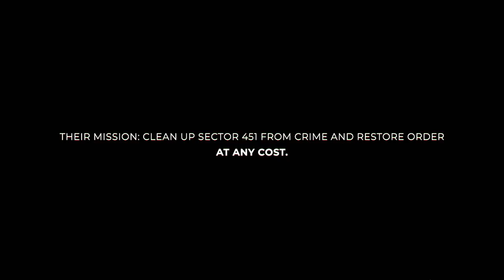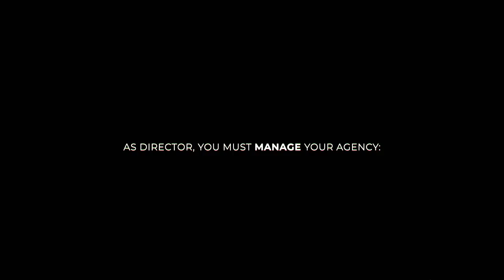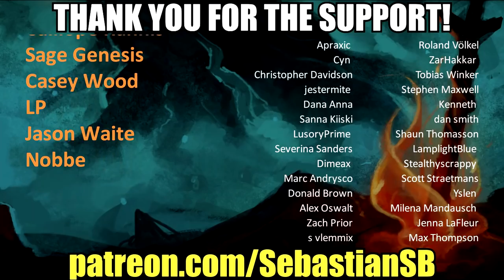Let's Try Conglomerate 451 - Cyberpunk First Person Dungeon Crawler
Game Description:

Conglomerate 451 is a grid-based, dungeon crawling first-person RPG with roguelike elements set in a cyberpunk world.

You are the CEO of a Special Agency, instructed by the Senate of Conglomerate city to restore the order in sector 451, where corrupted corporations have established their turfs. Thanks to the last constitutional decree, you are allowed to create human clones. Build your own team, manipulate DNA, train your agents, equip them with high-end weapons, choose what cyberlimbs to implant, and send the squad to the field with only one goal: eradicate crime and restore order at any cost.

KEY FEATURES

Manage your resources - Make use of your own personal R&D department to research advanced technology, unlocking new features, powers and options for progression

More than just body mods - In addition to upgrading weapon and armor proficiencies, augment your body with interchangeable cyber implants that completely change your agent’s skills and utility

Pain and Trauma system - Even the smallest wounds can have a lasting impact. By taking damage in combat, agents risk generating permanent Traumas that will follow them between missions

Procedural cyber dungeons - Experience the dungeon crawling you love, mixed with future technology as you take on procedurally-generated dungeons and missions

If you die in the game... - Each mission could be your last thanks to agent permadeath. Consider every move, because if an agent dies in battle, they will be lost forever

Hack the world - Enter cyberspace mid-mission and hack your way ahead of the competition to get crucial intel and give yourself the advantage

Drugs and Disorders: buy synthetic drugs to temporarily empower your agents, with the risk that they develop Mental Disorders*.

Perks and Mutations: your agents can acquire special skills (Perks) and obtain Mutations*.

Diplomacy*: talk to the Narks on the streets of the city and obtain favors.

* Not in the first Early Access build.